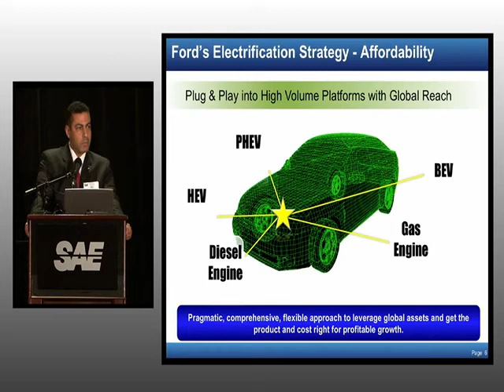Ford's Hybrid and Plug-in Hybrid Technology, Sherif Marakby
Sherif will review customer feedback from Ford's Hybrid products on the market.